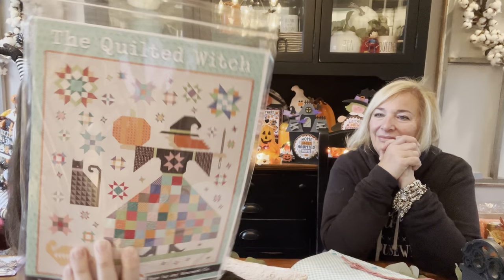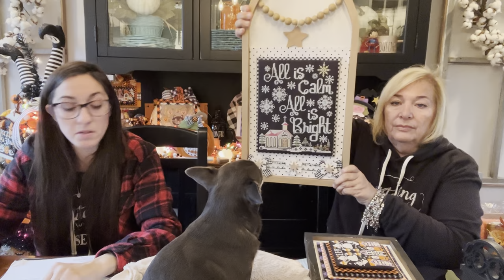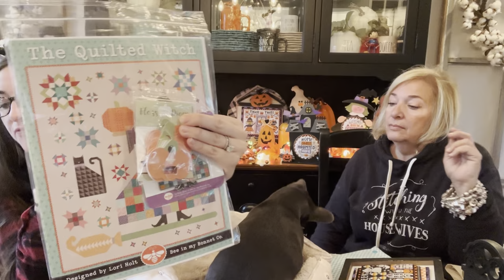Flosstube#322:Priscilla & Chelsea-The Real Housewives of Cross Stitch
What’s New
Mrs Claus’ Candy Canes-New RoundAbouts Series
Bringing Home Harvest-Sassy Strippers Series